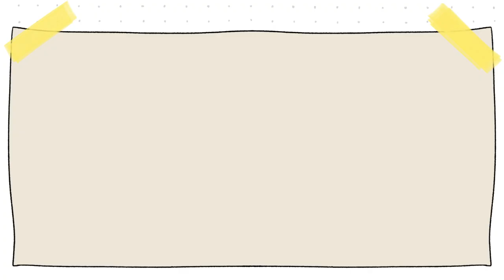Una semana conmigo | Celebrabramos el cumpleaños de Noa🎂 | Las cosas de Nico